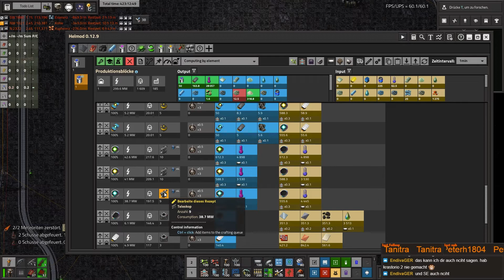[Live-LP] EP128 - FACTORIO Modpackmadness | Krastorio 2 | Space Exploration [GER]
Modliste: 248k Mod | AAI Industry | AAI Signal Transmission | Alien Biomes | Auto Deconstruct | Blueprint Extensions | Bottleneck | Calculator UI | Companion Drones | Far Reach | Helmod | Jetpack | Krastorio 2 | Max Rate Calculator | Mining Drones | Ore Eraser | Playtime | Production Statistics Monitor HUD | Robot Attrition | Shield Projector | Simple Satellite GUI | Space Exploration | Squeak Through | YARM | und einige weitere...